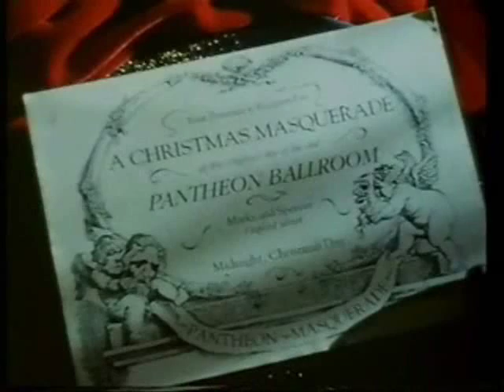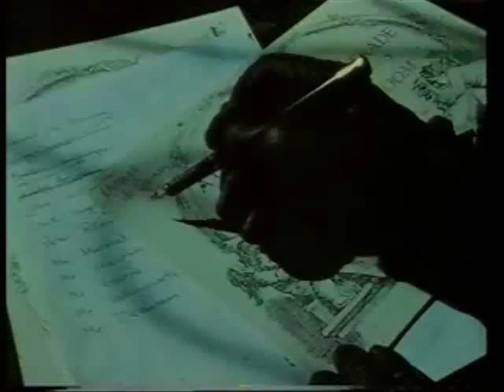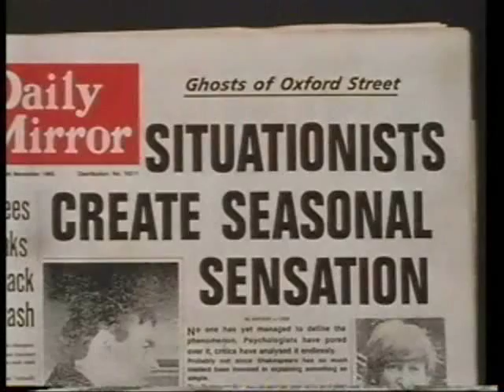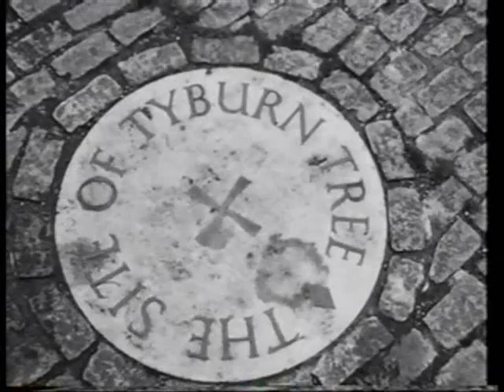MMM Presents The Ghosts Of Oxford Street Pt.1.wmv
This is part one of the Documentary presented by Malcolm Mclaren back in 1991 takes on a Musical History Tour the country road that became the most fashionable street in Europe.Oxford Street has been home to such colourful characters as highwayman Jack Wild, writer and opium addict Thomas de Quincy and shopping impresario Gordon Selfridge.Join The Happy Mondays, Rebel MC, Tom Jones and Sinead O'Connor The Pogues and Kirsty MacColl in a musical celebration of this retail mecca and its history.Enjoy watching. Sub,Rate etc